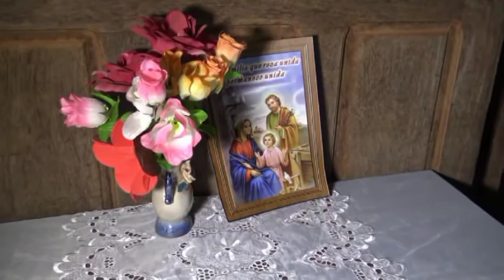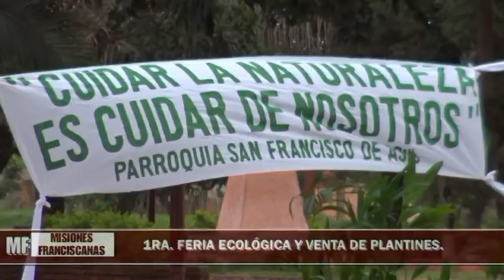Noticiero 132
Misiones Franciscanas de Chiquitos